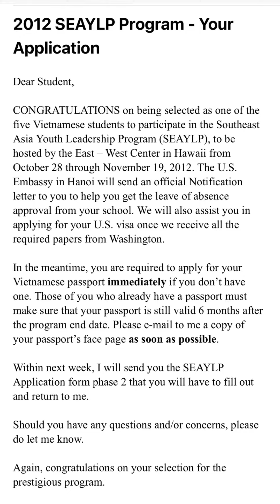Tôi đã đạt học bổng toàn phần Mỹ nhờ 5 nguyên tắc của tiến sĩ AJ Hoge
📘Từ một học sinh nông thôn, tôi đã chinh phục học bổng Đại sứ quán Mỹ từ việc khám phá 5 nguyên tắc học tiếng Anh đột pơhá của Tiến Sĩ AJ Hoge 📘

Chào mừng bạn đến với video hướng dẫn "Học tiếng Anh" hiệu quả theo phương pháp của AJ Hoge. Đây không chỉ là một cách học, mà còn là một hành trình phát triển bản thân thông qua ngôn ngữ!

🌟 Điều Gì Làm Nên Sự Khác Biệt của Effortless English?
Effortless English, với bài học nổi tiếng "Effortless English Day of the Dead" và "Effortless English Lesson 6", không chỉ là một phương pháp học tiếng Anh thông thường. Dựa trên kinh nghiệm sâu rộng của AJ Hoge, chúng ta sẽ khám phá ra các quy tắc học tiếng Anh giúp bạn nói tiếng Anh trôi chảy và tự tin.

📚 Tìm Hiểu Phương Pháp Của AJ Hoge Qua Các Khóa Học Và Sách
Thông qua "AJ Hoge Mini Story", và "AJ Hoge Book Club", bạn sẽ thấy được sự kết hợp hoàn hảo giữa lý thuyết và thực hành. Bạn sẽ học cách học IELTS cho người mới bắt đầu, cùng với những kỹ năng ngữ pháp TOEIC và ngữ pháp IELTS writing cần thiết.

✨ Học Tiếng Anh Không Chỉ Là Học Một Ngôn Ngữ
"Học tiếng Anh" theo phương pháp của AJ Hoge không chỉ giới hạn ở việc học ngữ pháp. Đó còn là việc lắng nghe tiếng Anh IELTS, phát triển kỹ năng nói, và chuẩn bị cho hành trình học tập suốt đời của bạn. Khám phá bí quyết để giành được học bổng toàn phần và thành công trong môi trường quốc tế.

🏆 Bước Đầu Tiên Trong Hành Trình Học Tiếng Anh Của Bạn
Hãy xem video này để hiểu rõ hơn về "cách học hiệu quả" và áp dụng ngay lập tức 5 nguyên tắc vàng từ AJ Hoge. Đây sẽ là bước đệm vững chắc cho bạn trong việc chinh phục ngôn ngữ này.

Chúng tôi mong muốn đồng hành cùng bạn trên con đường học tiếng Anh và khám phá những cơ hội mới!